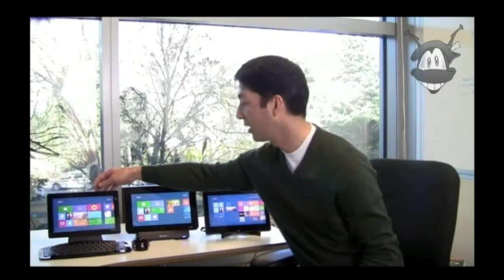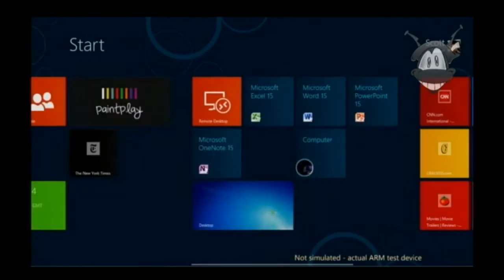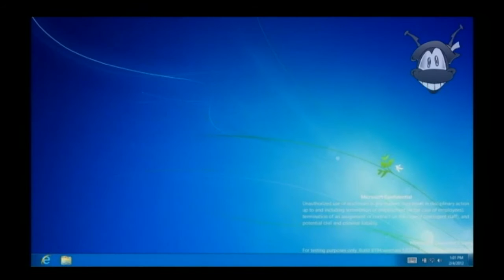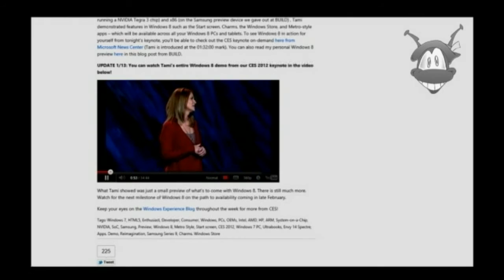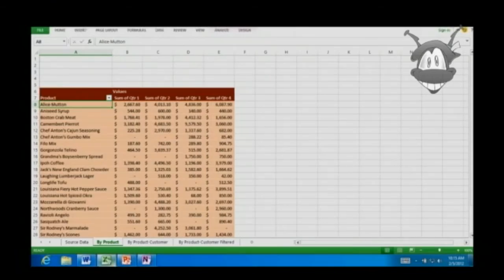windows 8 y sus tres sabores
Microsoft anunció las tres versiones de Windows 8 que se comercializarán a partir de este año: Windows 8, Windows 8 Pro y Windows 8 RT. Las dos primeras estarán destinadas a PC y tabletas con procesadores x86 (tanto de 32 como de 64 bits), mientras que RT se instalará en dispositivos con procesadores ARM.